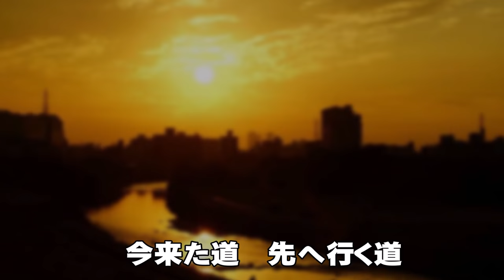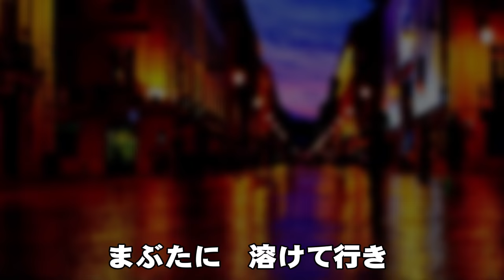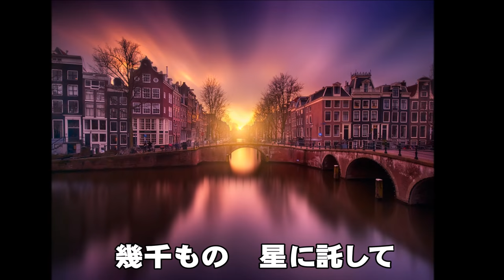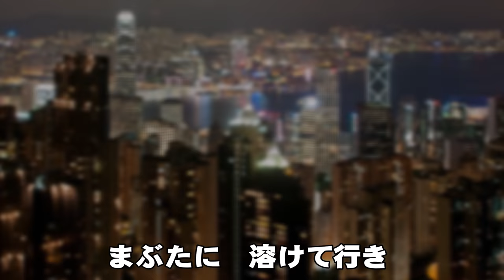フライディナイト・ファンタジー (刀根麻理子)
フライディナイト・ファンタジーは、金曜ロードショーのオープニングで有名な曲です。
刀根麻理子さんのNATURALLYと言うCDの中に収録されていたので、今回は海の画像と夜景の画像を付けてアップしてみました。
刀根麻理子さんが歌う、フライディナイト・ファンタジーも良い曲なので、視聴して頂けると幸いかと思います。
是非とも御視聴の程、宜しくお願いします。